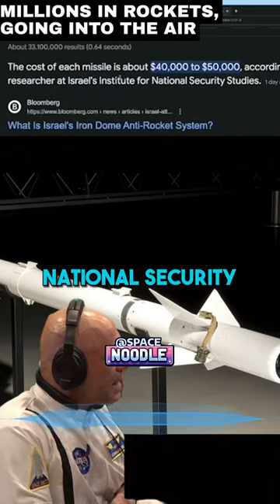💸💥 Millions Flying High! Israel's Iron Dome Cost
🔥💸 Millions going into the air! 💸🔥 Joe Rogan spills the beans on the mind-blowing shenanigans happening right now in this captivating short video! Don't miss out on the full video, exclusively on the Joe Rogan channel! Prepare to be amazed! 💥

In this explosive short, Joe Rogan, the master of powerful conversations, dives deep into the current events that will leave you speechless. From mind-boggling revelations to jaw-dropping insights, Joe Rogan fearlessly uncovers the truth like no one else can. Brace yourself for an eye-opening experience that will challenge your perspective and leave you craving for more!

🎥🔥 TL:DR - Joe Rogan spills the beans on the mind-blowing shenanigans happening right now! Don't miss out on this explosive short video! 💥

📌 Relevant hashtags

📝 Frequently Asked Questions:
Q: What is this video about?
A: This video features Joe Rogan discussing the mind-blowing shenanigans happening right now. It's a captivating short that will leave you speechless!

Q: What can I expect from this video?
A: Get ready for mind-boggling revelations, jaw-dropping insights, and a fearless exploration of the truth. Joe Rogan fearlessly uncovers the hidden secrets like no one else can!

Q: Why should I watch this video?
A: If you're looking for an eye-opening experience that challenges your perspective and leaves you craving for more, this video is a must-watch! Joe Rogan's powerful conversations will blow your mind!